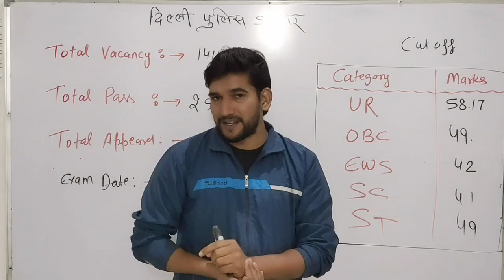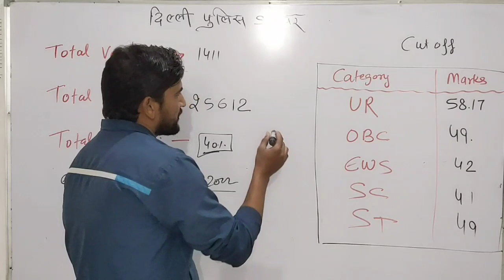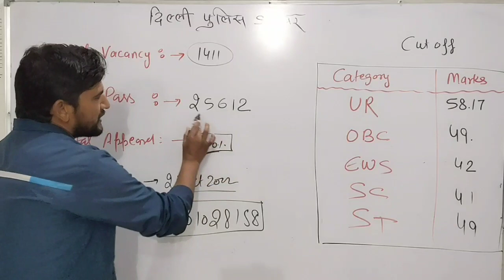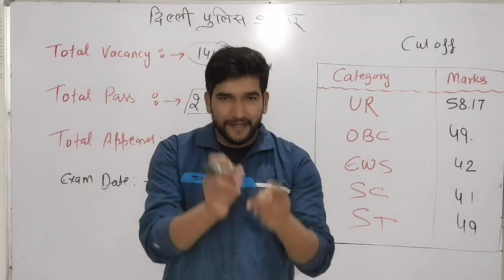youtube video #-2HX_0B43P0